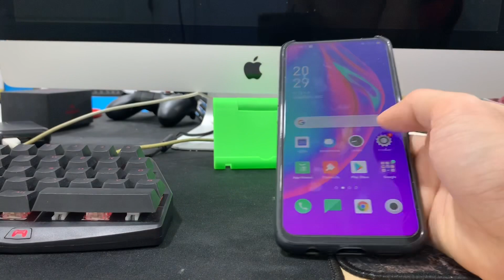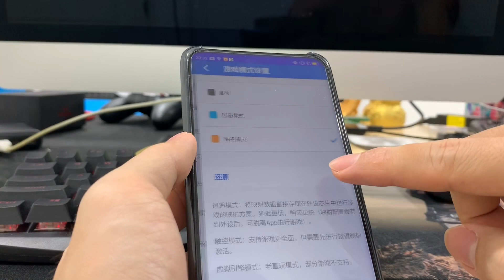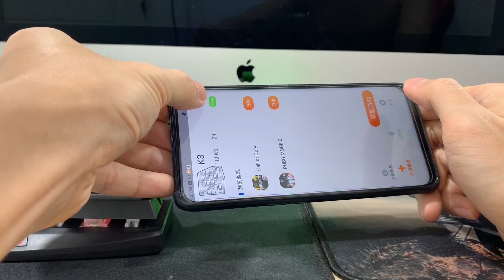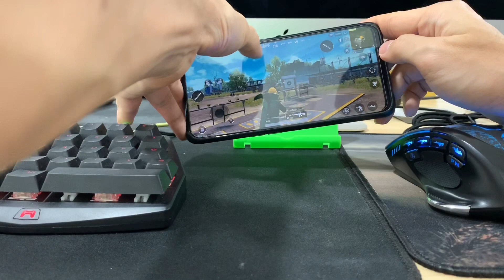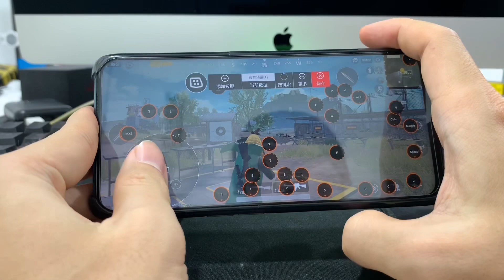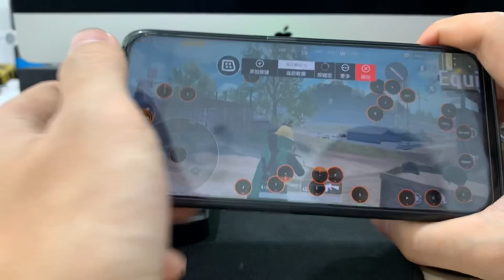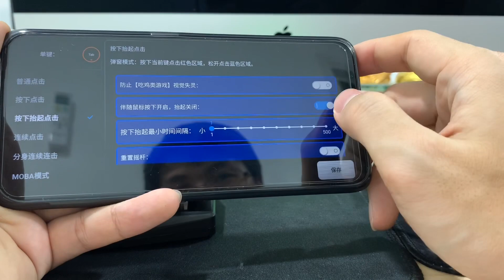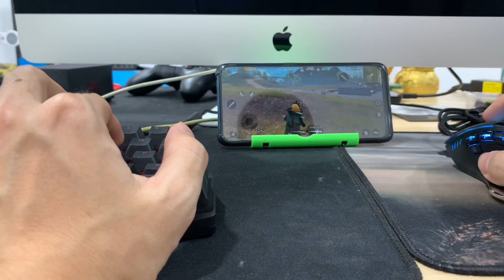Handjoy รอบนี้android อัพเดตสอนใหม่ครบ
Handjoy สำหรับ Androidนะครับ แอพอัพเดตแล้ว
โหลดตรงจาก Play storeได้เลย เดี๋ยวแอพน่าจะอัพเป็นengอีกทีนะครับ ตอนนี้เล่นแบบนี้ไปก่อน

ดูข้อมูลรายละเอียดต่างๆได้ที่